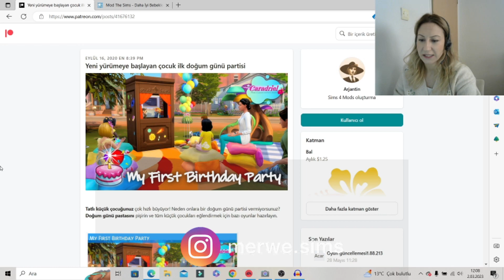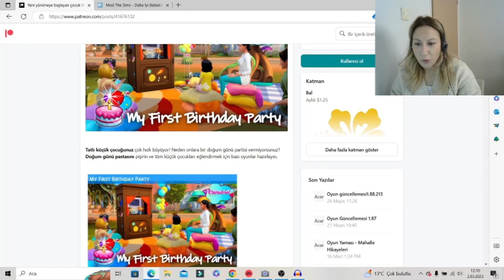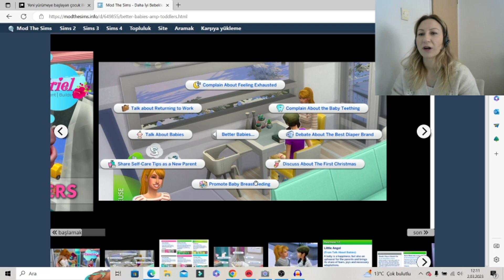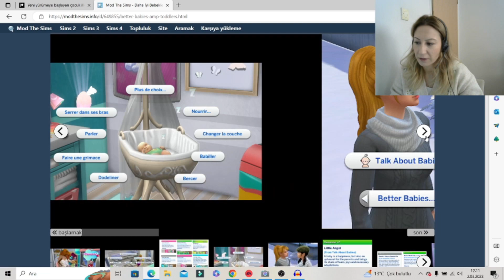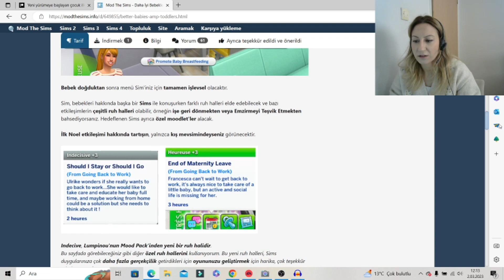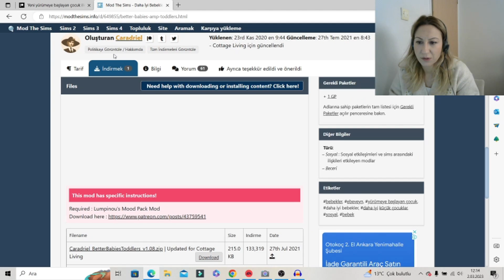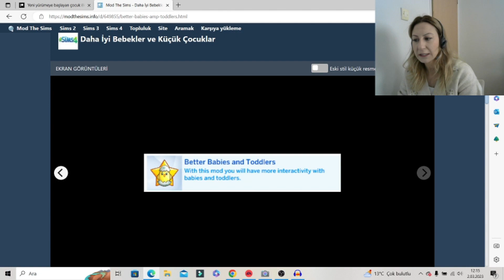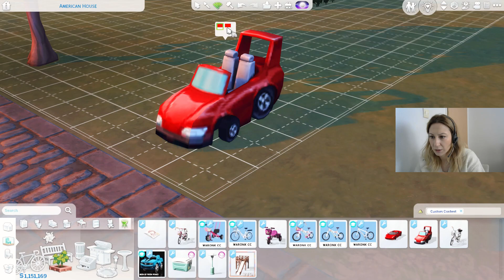TODDLERLARLA İLGİLİ MODLAR💖💖│TODDLER'S GAMEPLAY MODS│THE SIMS 4 TÜRKÇE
Herkese merhaba, bu videoda size toddlerlar ile ilgili birkaç mod gösterdim. Linkleri aşağıya ekliyorum.